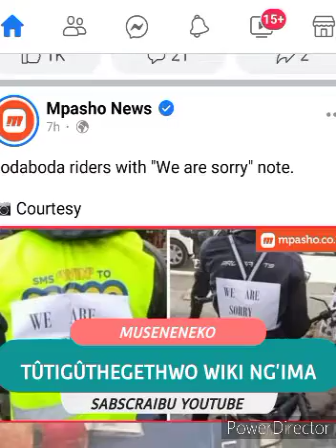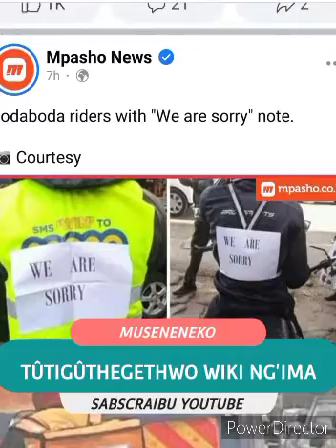TÛTIGÛTHEGETHWO WIKI NG'IMA, MARAIHU KUUGA